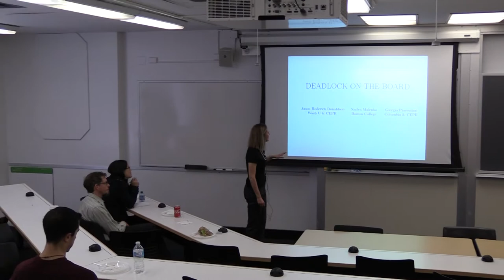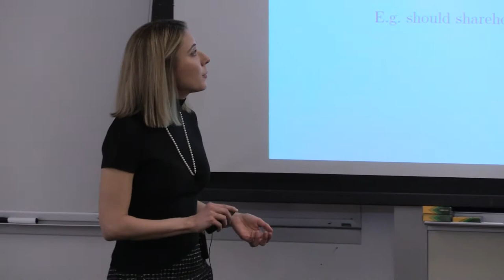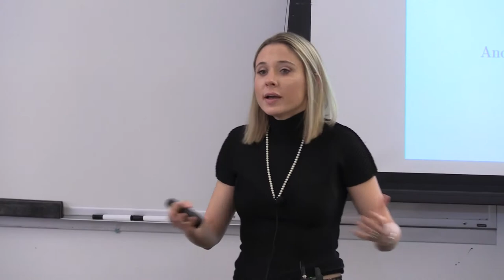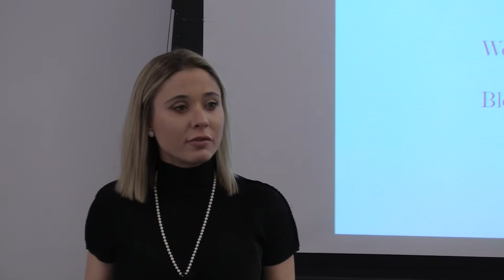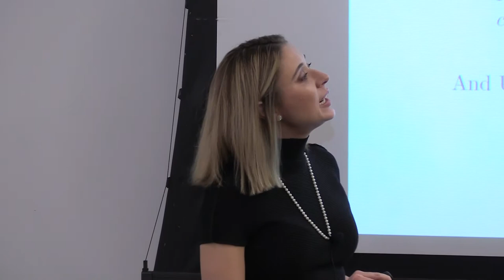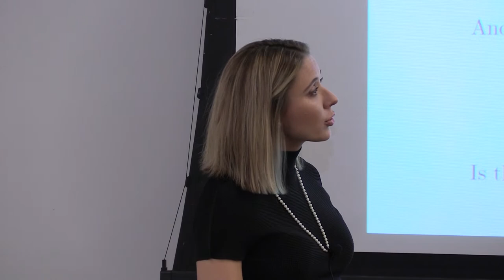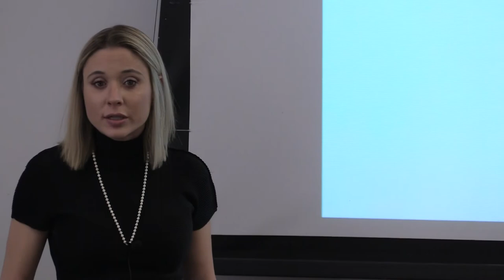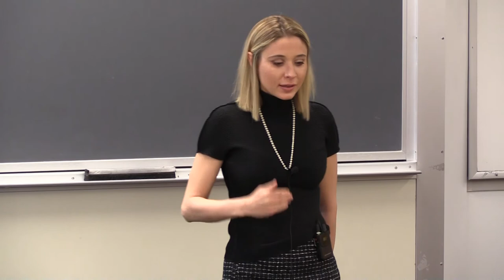Giorgia Piacentino: Deadlock on the Board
Giorgia Piacentino, Assistant Professor, discusses his research "Deadlock on the Board" at a no Free Lunch seminar on March 27, 2018.